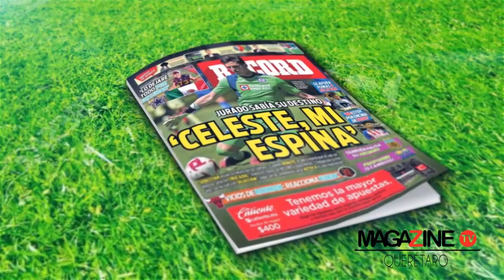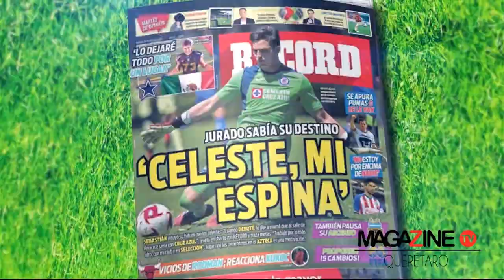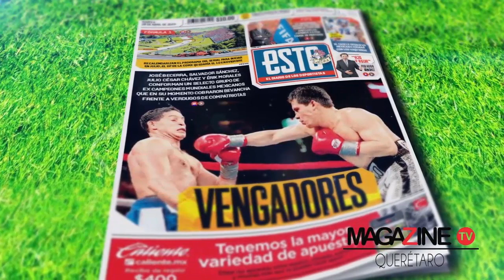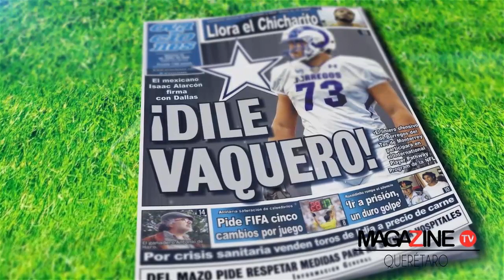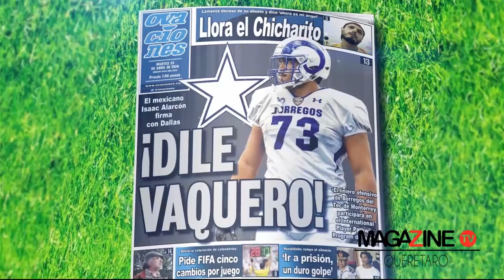PORTADAS DEPORTIVAS 28 ABRIL - RAMÓN ESTÉVEZ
💥¡Ya llegó, ya está aquí Ramón Estévez y sus Portadas Deportivas! Checa los titulares más destacados de este 28 de abril💥
🥅Jurado su sueño azul
🏃‍♂️Proponen 5 cambios después del parón
🏎 Regresa en julio la F1
🏈 Un mexicano a la NFL